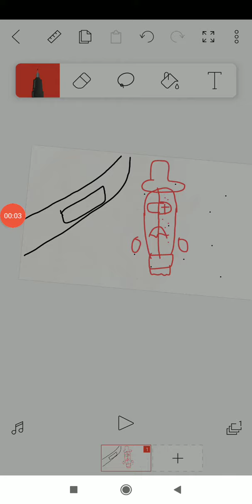Warning To Mahad Union and King Tito